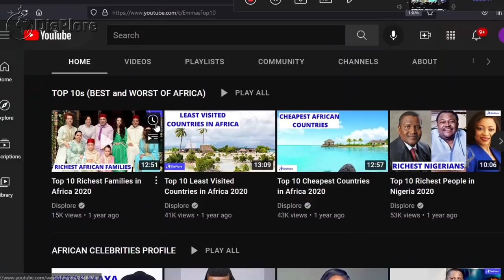Top 10 African Countries with the Most Exports